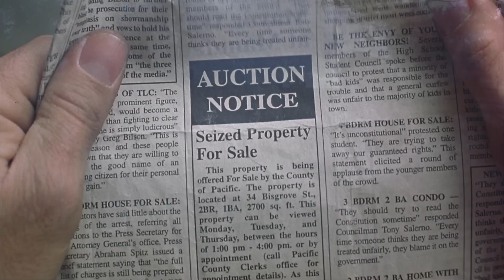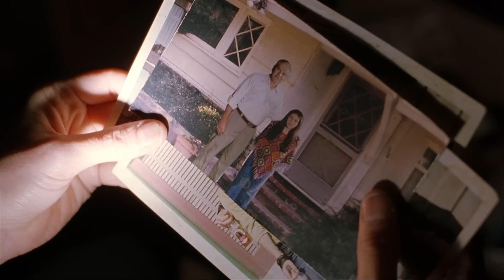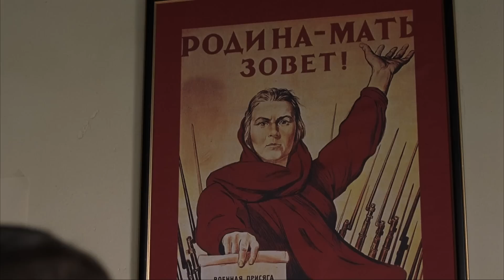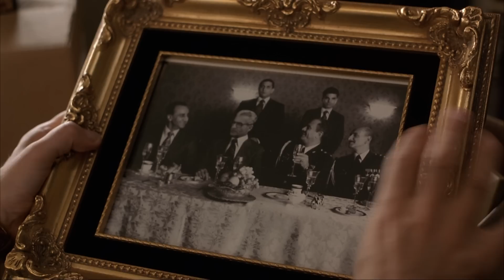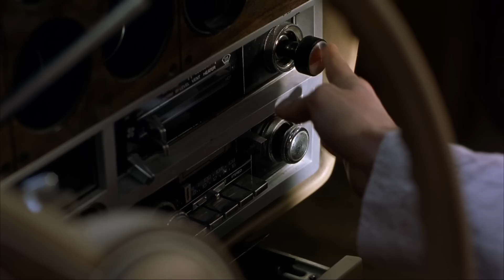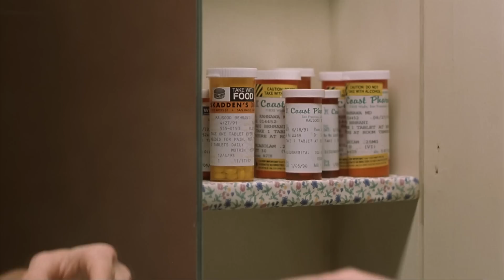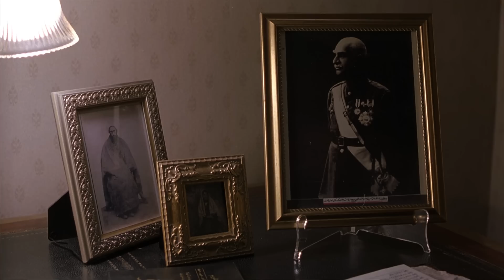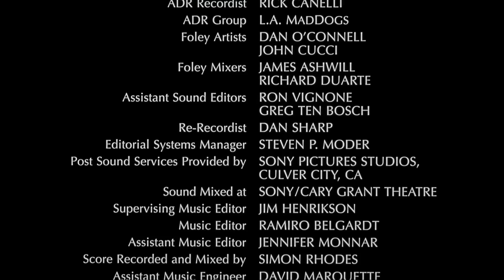Дом из песка и тумана. Драма. Лучшие фильмы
Для Кэти Николо последняя надежда на возвращение к жизни – это небольшое бунгало в Северной Калифорнии. В результате бюрократической ошибки её выселяют, и Кэти оказывается на улице. Ей остаётся лишь беспомощно наблюдать, как дом продают на аукционе за мизерную цену. Но она готова на всё, лишь бы доказать свое право на владение им.